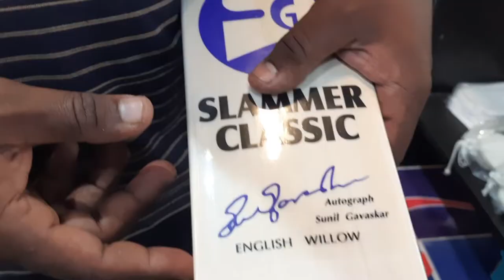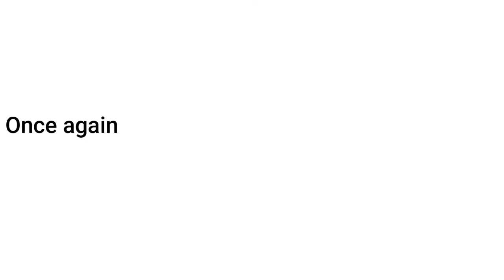SG SLAMMER CLASSIC | Bat Review | JK's Experience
Thanks to raja